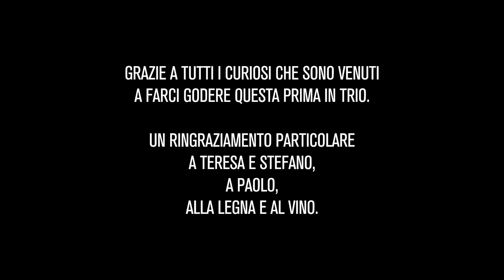Igor Pitturi - Se Semo N'Tesi (live)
Guarda il mio ultimo video - Watch my last video!

Chitarra e voce: Igor Pitturi contrabbasso: Riccardo Trasselli
batteria: Alessandro Medi

Se semo ntesi
se semo stesi
se scemo abbracciati
se semo avvinghiati
se semo confusi
se semo chiariti
se semo staccati
se semo scottati

ho fatto finta de niente ma barcollavo
non ho respirato per così tanto
che a momenti svenivo

Poi
se scemo likati
se semo rintesi
se semo ristesi
c’arsemo cascati
e del sapevamo che era meno de no ma qualche volta è meno de niente

se scemo parlati ma è stato un errore perché c’ero capito solo de meno
de meno de prima
non se semo menati ma porca madosca c’è mancato pogo

Poi
se semo rintesi
se semo ristesi
m’hai rempito de bozzi
m’hai messo ar tappeto ho arato la mano
ho parlato coll’arbitro
ho detto falla sta bona
che questa me sdruma

Poi
se scemo rintesi dopo sei mesi
e con la bocca dicevi de no
ma poi con i baci si scioglie la lingua
che va dove è meglio
che poi lo sappiamo che è meglio de no
ma a volte uno sbaglio
è meglio de niente

E se poi non fossi abbastanza confuso ce metto pure che questa canzone l’ho scritta col pianto
la canto col pianto
ma dentro la rido